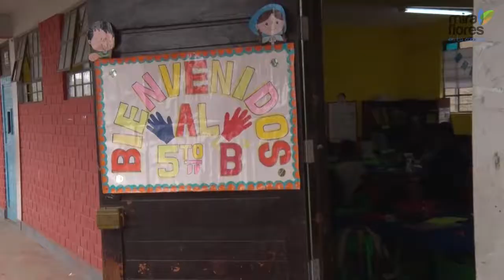Miraflores lleva donación para niños de Ticlio chico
La Municipalidad de Miraflores entregó gorritos de invierno para los niños de la zona conocida como ‘Ticlio chico’, en Villa María del Triunfo, uno de los sectores de Lima más afectados por las bajas temperaturas en esta época del año.